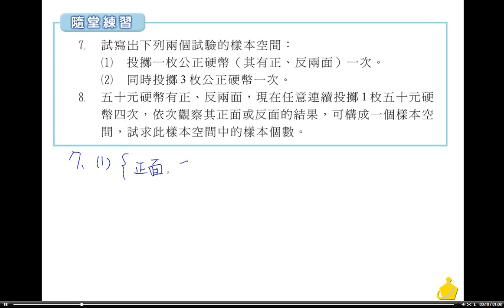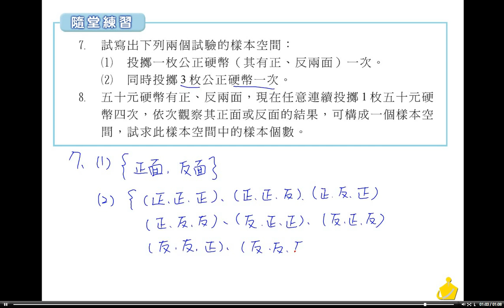職校數學BIII林版第二章2－1隨堂練習7